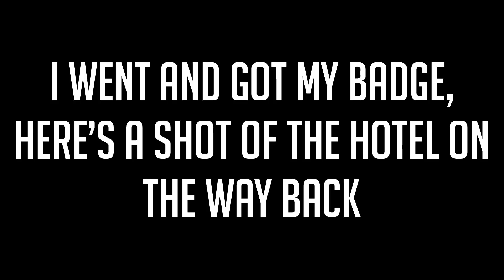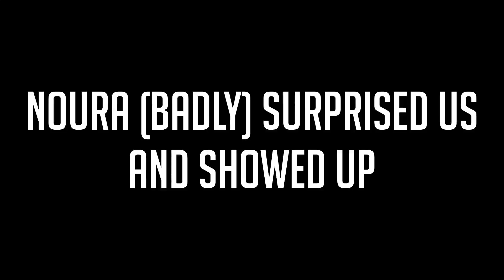Playlist Live Orlando 2018 Vlog!: Day 2 || HeyMickey! Vlog #9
This day was all over the place omg. OK bye

💙THANKS FOR SPENDING A MAGICAL MOMENT WITH ME!💙

Yomickeyy